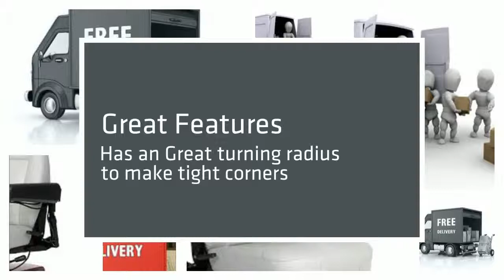Pride Jazzy Select 6 Power Wheelchair Product Review [2024]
Are you looking for a mid-wheel drive power chair with a tight turning radius and long battery range?  Well, look no further than the Pride Mobility Jazzy Select 6 Mid-Wheel Drive Power Chair.  This unit incorporates a sporty design and performance features not commonly found in these type of power chairs for a truly unique riding experience.  Some of the unique features on this chair is Pride’s patented Active-Trac® Suspension technology, plus its six wheels on the ground, and innovative articulating beam allow for superior performance indoors and outdoors, with added stability over uneven terrain and transitioning to ramps.

EXCLUSIVE OFFER! Additionally, you will receive a free cup holder and arm bag with your purchase. LIMITED TIME ONLY! | We Offer Financing & A Low Price Guarantee!